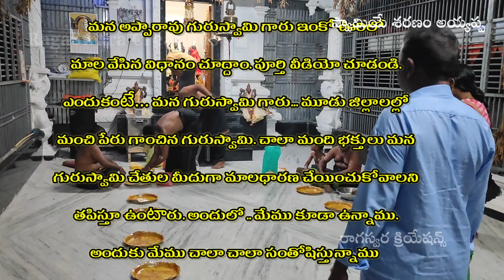Swamiye Sharanam Ayyappa | Apparao Guruswamy | Maladharanam | Sabarimala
Apparao Guruswamy
Janardhanavaram